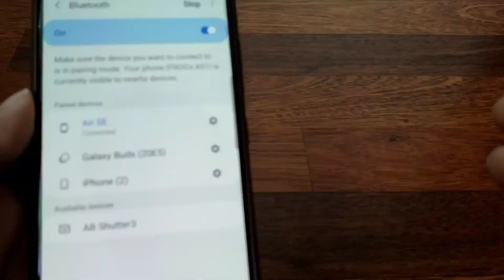Link cool octopus tripod | Simple Unboxing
I will be opening the "Link cool octopus tripod" Which can be found and bought commonly online

(Like The ridge wallet video some things I opened off camera but still showed it off)

Outro song| ORESAMA: Wonder Drive